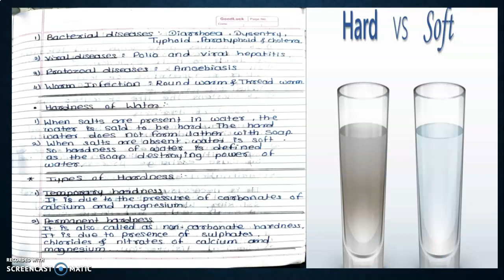MMS HECP CHAPTER NO. 08 ENVIRONMENT & HEALTH LECTURE NO. 31